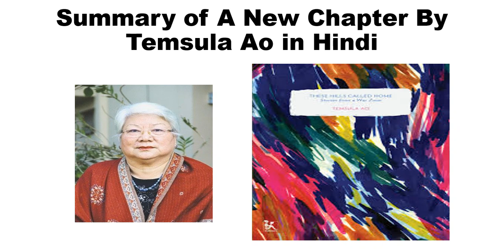Summary of A New Chapter By Temsula Ao in Hindi